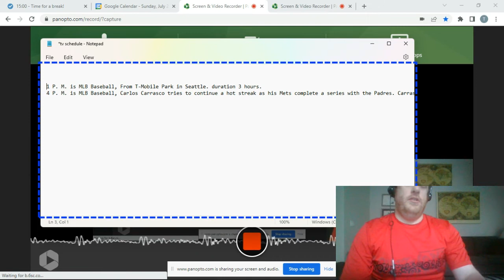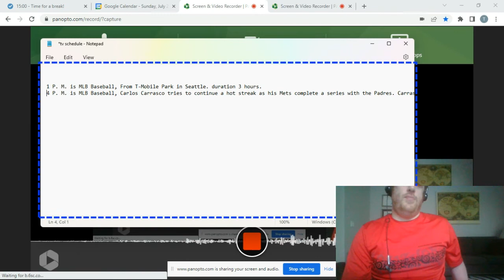the games I plan on watching today